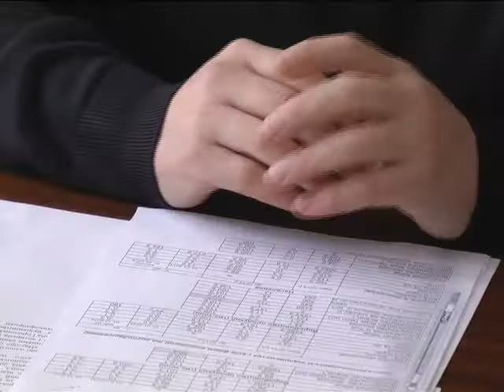ХОДТРК "Поділля-центр" Тваринницька галузь області